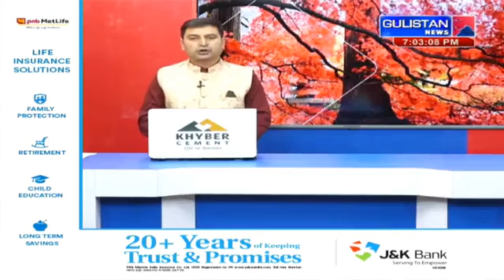Kashmiri Khabarnama || Latest Update || Gulistan News